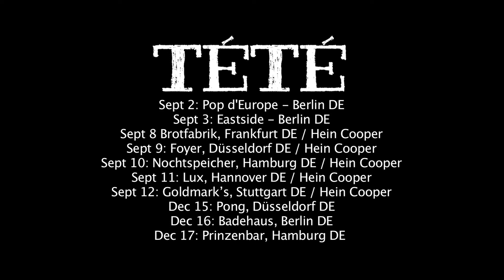TÉTÉ - GERMANY 2017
(ENGLISH BELOW) L’été n’est pas encore terminé que j’ai déjà, au lendemain d’un si jolie saison de festivals, le plaisir de vous annoncer une douzaine de dates en Allemagne pour l’automne qui s’en vient! Je ne delaisse pas nos belles salles pour autant, et gageons que nous reussirons a nous croiser sur l’une des 22 dates à l’agenda d’ici fin decembre! Bisous d’été T.
Summer isn’t over yet. I’m only just out of festivals seasons yet can’t resist the pleasure to announce you guys a dozen concerts tour in Germany this very fall! See you there!

Tété